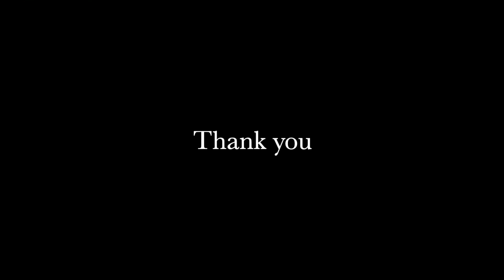Robinhood: songsfromastairwell #7 Neil Young - Birds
songsfromastairwell challenge: find a stairwell. Record a live performance video of someone else's song. Post it with the hashtag!